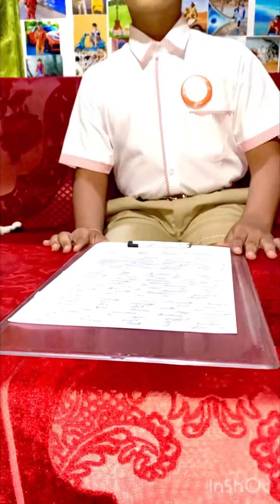250 words essay writing in English - Krishna and Sudama friendship